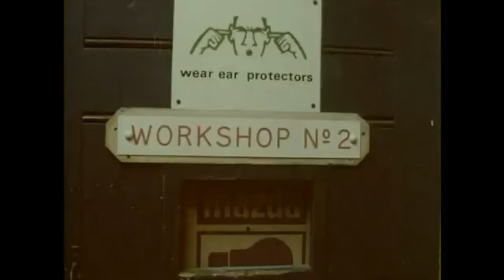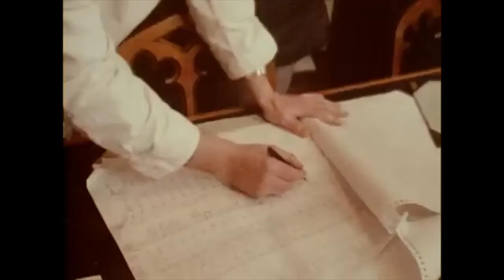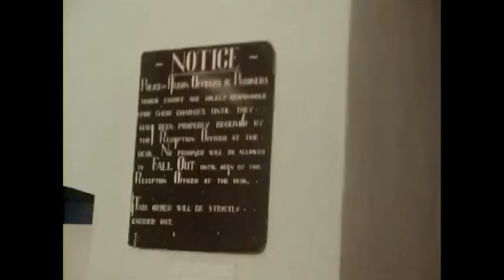World in Action: Banged Up (1979)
Originally broadcast on 2nd April 1979, this episode of World in Action documents the poor conditions and overcrowding in Manchester's Strangeways Prison.

The Prisoner Solidarity Network is a group of people committed to dismantling the criminal justice system and building a society based on collective care. Our members include people inside and outside of prisons. Some of us are ex-prisoners and some are children, partners, or friends of people inside. Many of us are survivors of interpersonal and state violence. Some of us come to this work through our values rather than direct experience of the prison system.
We want to build a society where conflicts can be resolved without resorting to imprisonment and punishment, where our relationships with each other are not shaped by capitalism and where we are not divided by race, class, or gender.